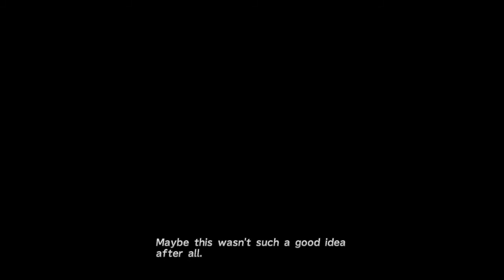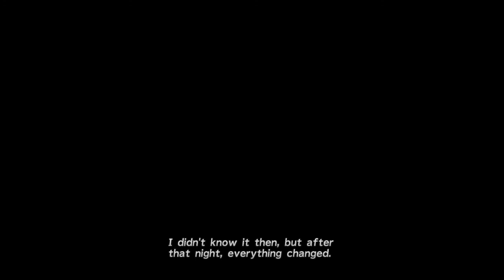Final Fantasy X Remastered Walkthrough Part 4 Besaid Village and First Cloister of Trials(Valefor)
-Every Cloister of Trials will have a destruction sphere/hidden treasure. The Rod of Wisdom will boost Yuna's magic attacks

-I end up selling all my potions and most of my grenades for extra gil. You can get some potions back on the boat and I'll show you how in the next video.

-23:45 I show you how to get Valefor's second overdrive. She is the only Aeon that has two overdrives. Don't leave without it, or else it's going to be extremely difficult getting it after you leave Besaid.